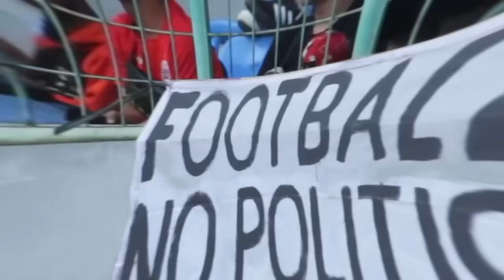MEGAWATI MEGATRON KURANG FIT DI LAGA PERDANA JAKARTA BIN!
Tim bola voli putri, Jakarta BIN membuka laga pertama mereka pada Proliga 2024 dengan kemenangan atas Jakarta Livin Mandiri.

Bertanding  di GOR Among Rogo, Yogyakarta, Kamis (25/4/2024), BIN menang, dengan skor 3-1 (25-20, 29-27, 21-25, 24-15).

Megawati Hangestri Pertiwi tidak turun membela BIN karena sedang kurang fit. Meski begitu, Livin mampu membuat kejutan dengan mencuri satu set dari tim yang mayoritas diisi pemain timnas itu.